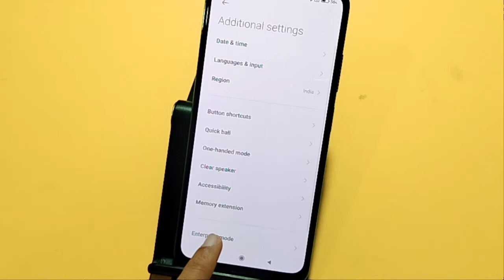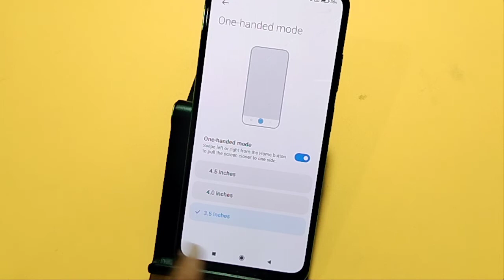How to use one hand mode in Poco M2 | one hand mode set kaise kare | one handed setting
how to enable one hand mode in Poco M2
one hand mode on kaise kare
one hand mode off kaise kare
one hand mode use kaise kare

Google search
Techno Puja Technopuja@Technopuja